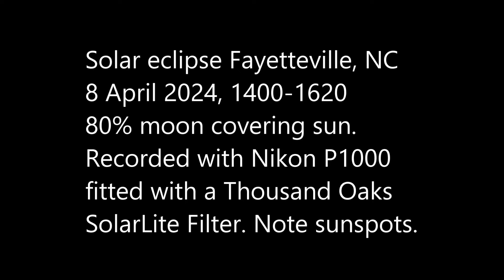Solar Eclipse 8 April 2024 | Fayetteville, NC | Nikon P1000 with Thousand Oaks SolarLite Filter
Solar Eclipse 8 April 2024 in Fayetteville, NC filmed with Nikon P1000 with Thousand Oaks SolarLite Filter